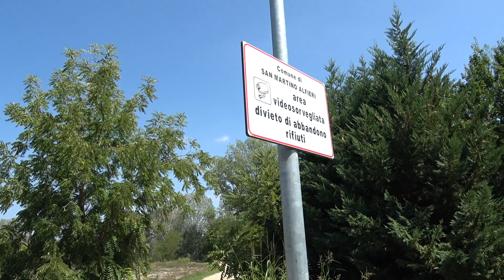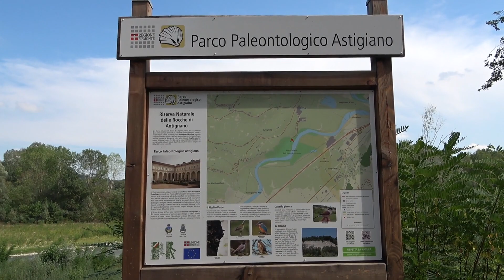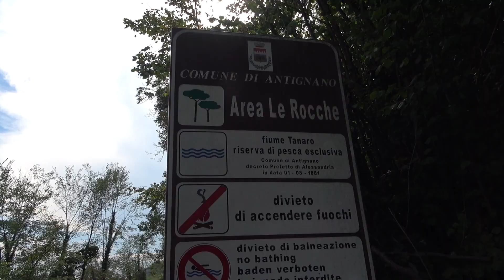PARCO LE ROCCHE: SAN MARTINO ALFIERI - ANTIGNANO (AT)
Oggi partiamo con l'intenzione di sperimentare un tratto del fiume Tanaro con partenza da San Martino Alfieri (AT) che si trova alla stessa altezza della frazione Motta di Costigliole d'Asti in direzione Asti; il tratto iniziale di sterrato non prometteva nulla di particolarmente interessante, ma in seguito il percorso diventava sempre più panoramico e caratteristico fino al raggiungimento di Antignano, altro comune astigiano; solo lì ci siamo accorti che inconsapevolmente avevamo attraversato il parco Le Rocche, suggestiva area naturale che si estende lungo il Tanaro...